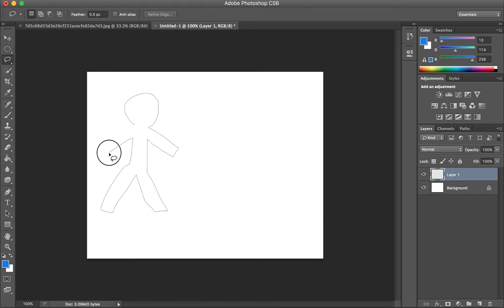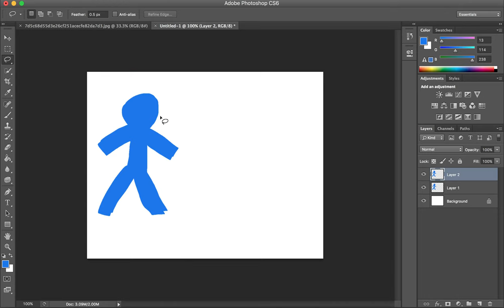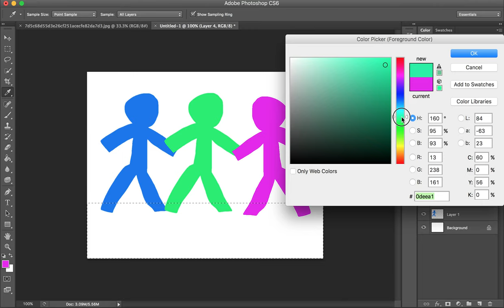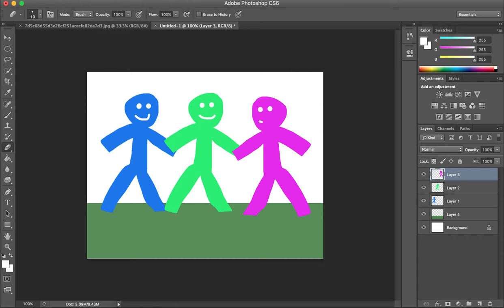Photoshop Basics: Lasso & Fill-Bucket